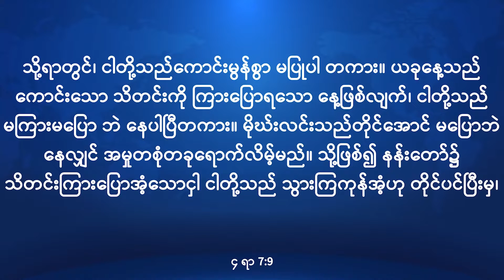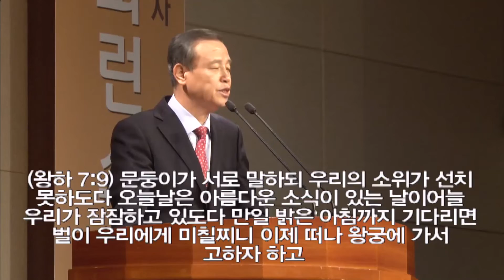Sunday ဝတ်ပြုကိုးကွယ်ခြင်း (21.11.2021)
"ဘယ်လိုလူမျိုးကို ဘုရားသခင် အသုံးပြုသလဲ ?"  Rev. Park Hee Jin